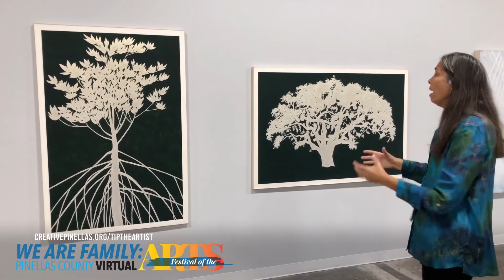Mickett-Stackhouse Studio Tour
Studio Tour with 2020 Creative Pinellas Artist Laureate, Mickett-Stackhouse Studio. This tour is featured in We Are Family: Pinellas County Festival for the Arts.